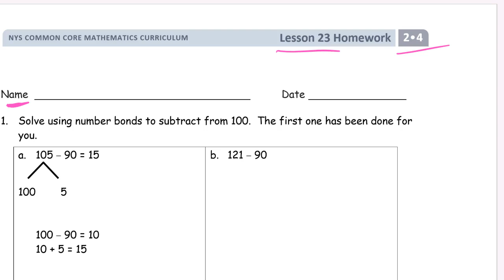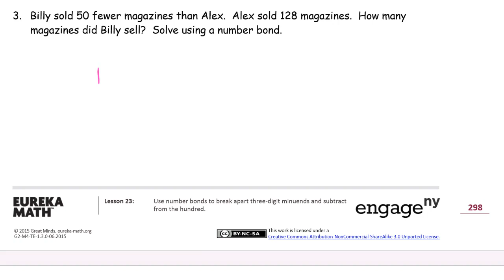lesson 23 homework module 4 grade 2